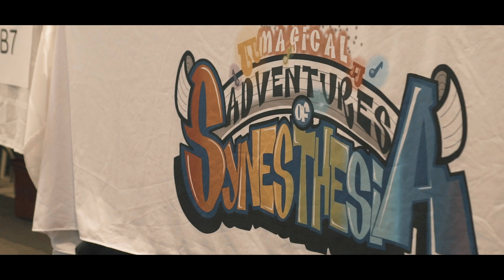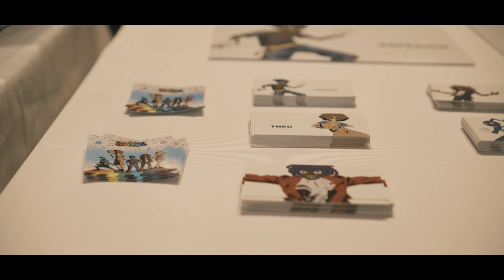The Magical Adventures of Synesthesia at Pocket Con 2022 shot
Thank you to everyone who came out to Pocket Con ( 2022) to support The Magical Adventures of Synesthesia and every single artist at the event. I'm so excited to share The Magical Adventures of Synesthesia - A Grand Adventure in Spring 2023. Hope to see you next year!!

Special thanks to  Special thanks to Elgin-Bokari T Smith  Kendra, Natalia, Canon Montana  and Chicago Printworks  ❤️

Much love and thank you for all the support.